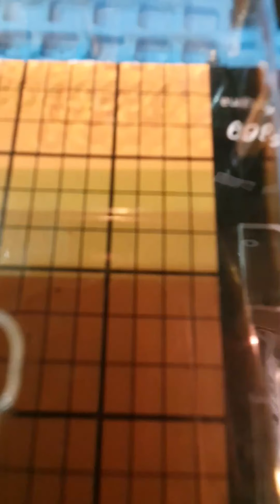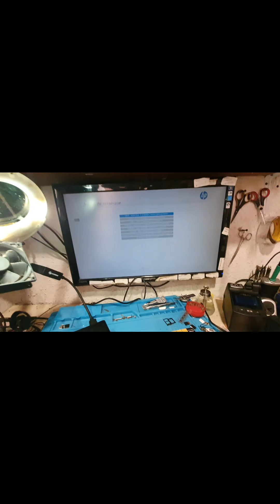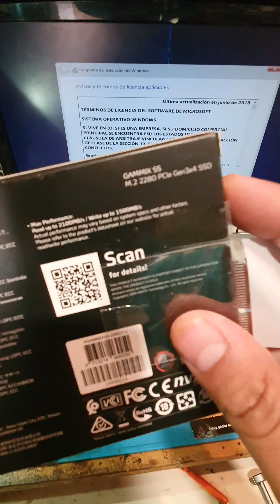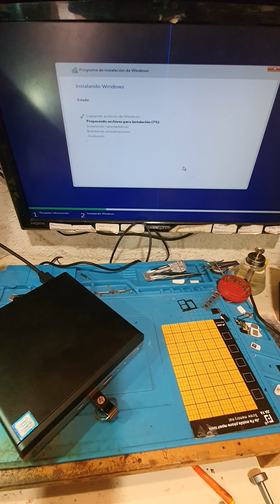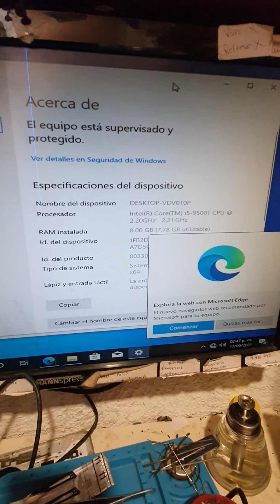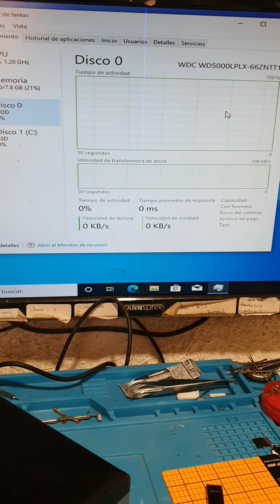HP ProDesk 600 G5 Desktop mini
muestra de intalacion m.2
muestra velocidad de intalacion en m.2
muestra de instalacion windows 10 pro
hp prodesk 600 g5 mini pc
muy potente